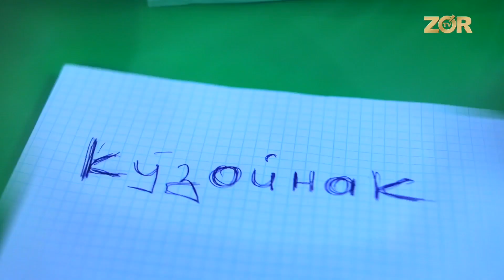Mirzabek Xolmedov - Amerikada bankomat bo'lsa bizda har qadamda dorixona va to'yxona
Our channel on YouTube is gaining momentum - join the number of subscribers to not miss anything interesting.